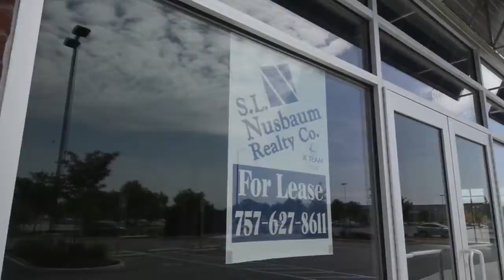Little Creek Marketplace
Ad spot created to sell commercial real estate within an established shopping center.